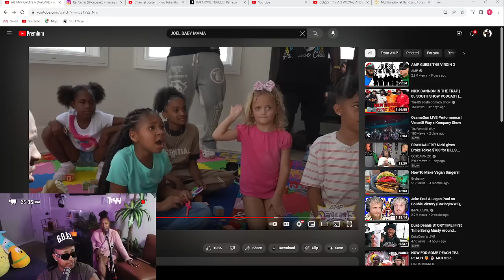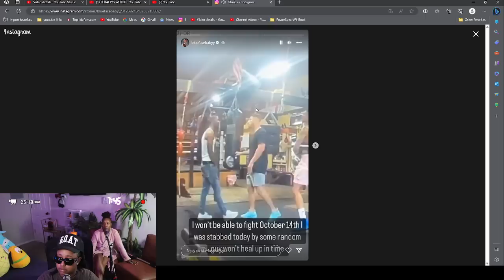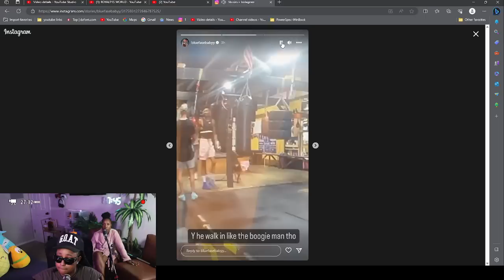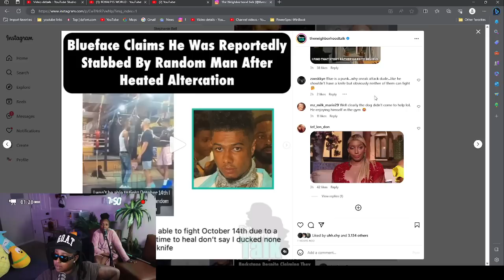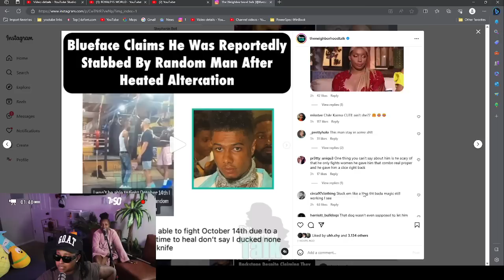Blueface was "P0KED" by some STRANGER that walked in his GYM he can't blame Chrisean for this 😮😬